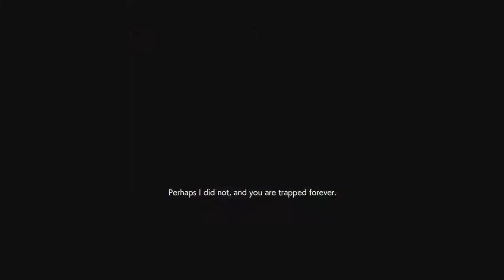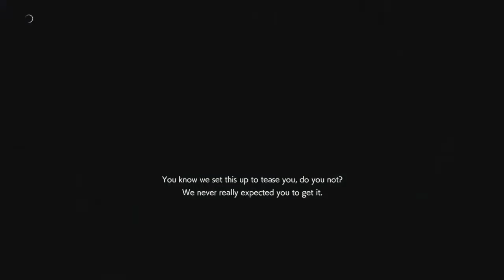Thick Booty Annette And A Dirty Daniel Match. Resident Evil Resistance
Ggs to all